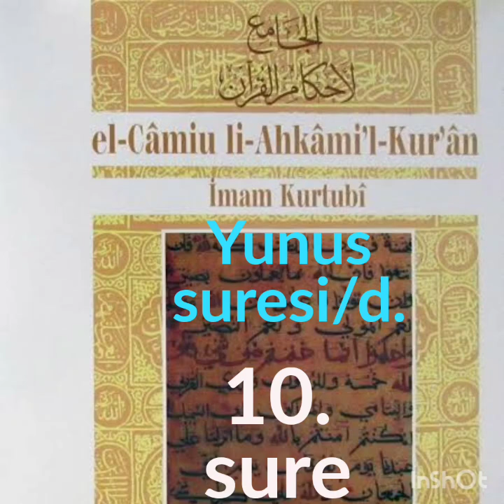Tefsir Yunus Suresi/d. Camiul Ahkam Kurtubi